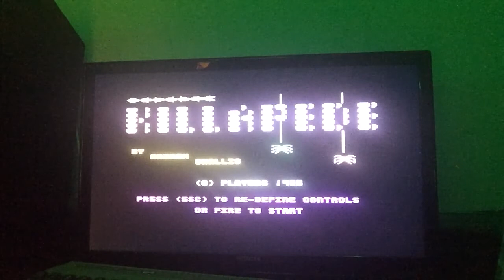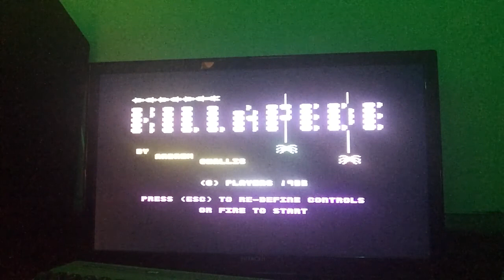Let’s Play Killapede (Commodore 16)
Hi-Score: 17,570